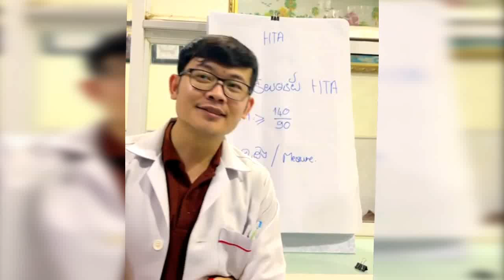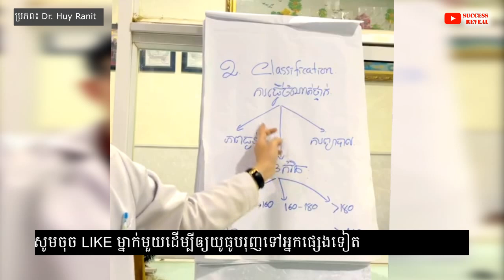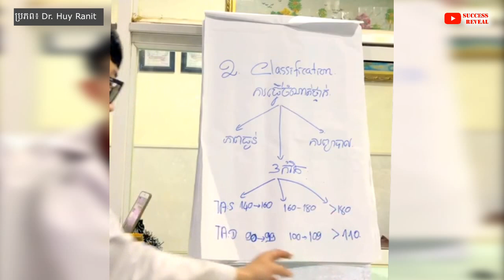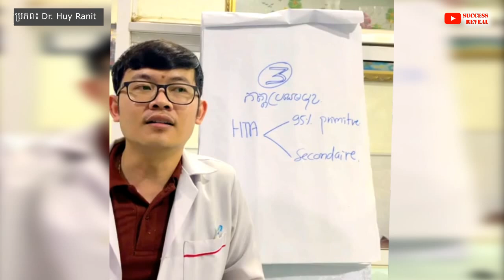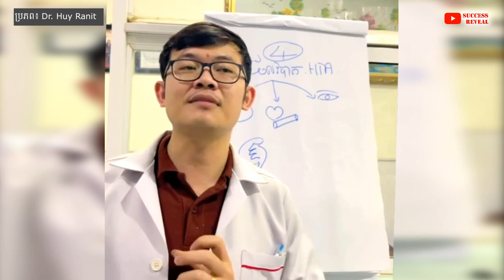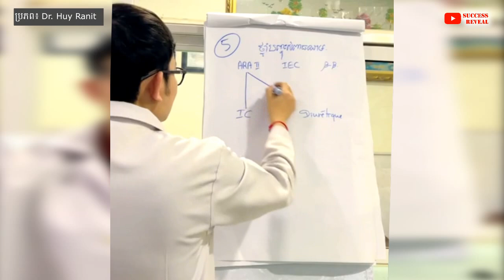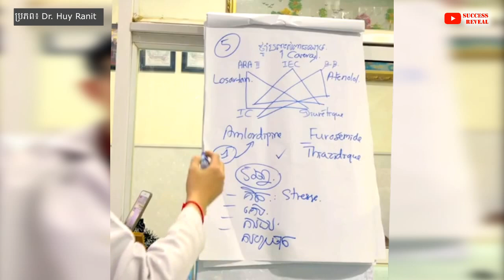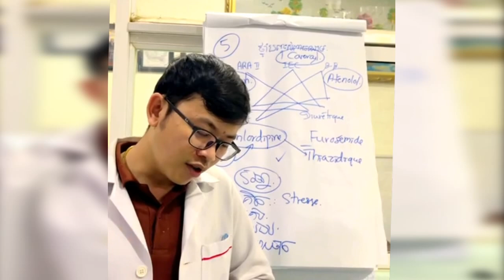បញ្ហាលើសសំពាធឈាម៖ វិធីថែរក្សាសុខភាព, High blood pressure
In this video we want to show you about បញ្ហាលើសសំពាធឈាម៖ វិធីថែរក្សាសុខភាព, High blood pressure, SUCCESS REVEAL

✡ ABOUT US ✡
.: Why We create SUCCESS REVEAL channel :.
1. To inspire, Motivate, create new entrepreneur
2. Share Business knowledge, Entrepreneurship, Success
3. Free Business Education Online